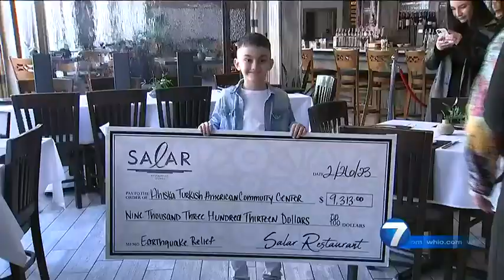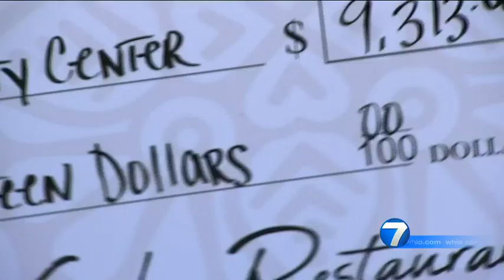Dayton restaurant hosts fundraiser for Turkey earthquake victims | WHIO-TV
People gathered Sunday at the Salar Restaurant and Lounge in the Oregon District to raise money for Haytay, a town devastated by the recent earthquakes in Turkey.